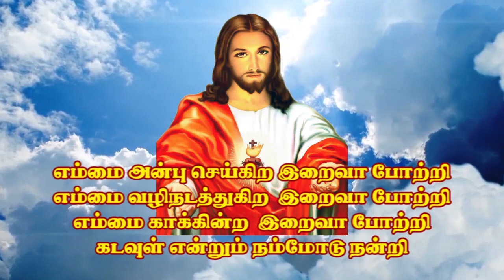KMP 37 S. SriHari, Pudukkottai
மாறுவேடப் போட்டி - Fancy Dress Competition : May, 2021